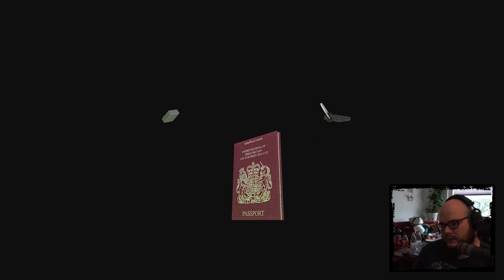Alles in Butter aufm Kutter // Tomb Raider 2 Remastered 🏯 #49 [LIVE LP]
LIVE Let's Play - [ Let's Play • Tomb Raider Remastered • German ]
Die gute, alte Lara in frischem Gewand und optimiert für eine neue Gaming-Generation. Wir schauen uns noch einmal die alten Schauplätze von Tomb raider 1, 2 & 3 an. Nostalgie pur mit ein wenig Rätselraten erwartet euch.